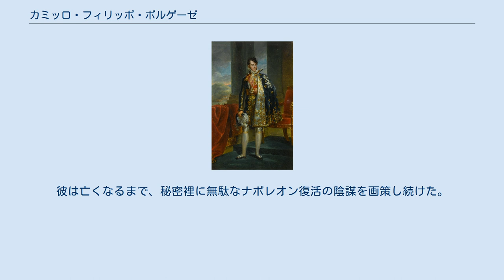カミッロ・フィリッポ・ボルゲーゼ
スルモーナ公カミッロ・フィリッポ・ルドヴィコ・ボルゲーゼ（Camillo Filippo Ludovico Borghese, 1775年7月9日 - 1832年5月9日）。
ナポレオン・ボナパルトの妹ポーリーヌの夫。
 ナポレオン支持者であったマルカントニオ4世・ボルゲーゼの嫡子として、ローマで生まれた。
1803年、ポーリーヌの2度目の夫となり、義兄によりグアスタッラ公とされた。
最初から彼は情熱的であった（妻の裸体画を描くよう依頼した）。
結婚生活は次第に、ポーリーヌの絶えない浮気、巨人のアフリカ人奴隷に抱かれて風呂場へ運ばれる、自分の女官を踏み台に使うといった奇行から、崩壊していった。
2人は別居したが離婚せず、ポーリーヌは兄に頼んで夫にピエモンテの統治権を与えてもらい、ナポレオンにより囚われの身となったローマ教皇ピウス7世の後見人となった（『カミッロは愚か者だ、誰も彼が私より上手く統治できるとは思っていないよ。』とナポレオンが言ったという）。
 ナポレオンは、ボルゲーゼ家の絵画コレクション344点をフランス国家へ売るよう求め、カミッロは私領の遺跡から新しいコレクションを集めた。
カミッロは、ポルタ・ピンチアーナにある一族の別荘で趣味に没頭し、ポポロ宮の玄関を新しくしたり芸術コレクションの展示の再構成をしていた。
 ナポレオンが没落した後、彼は不器用さを露わにして新たな同盟関係を結び、妻とも遠くないフィレンツェに引っ越し、教皇によって自身の領土を没収されないよう働きかけた（ボナパルト同調者に常に与えられた懲罰）。
10年あまりを愛妾と暮らした後、彼は渋々、ポーリーヌとの同居を教皇に説得され受け入れた。
それから3ヶ月後、ポーリーヌは癌で亡くなった。
彼は亡くなるまで、秘密裡に無駄なナポレオン復活の陰謀を画策し続けた。